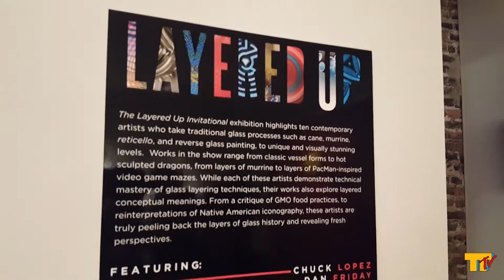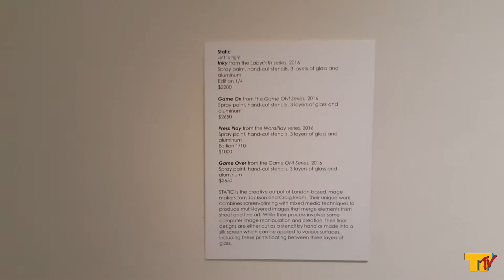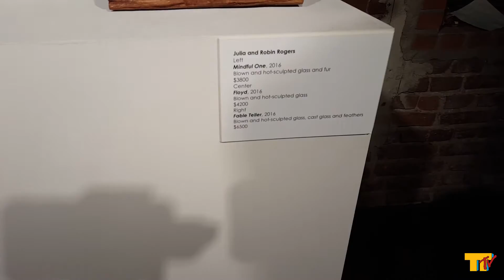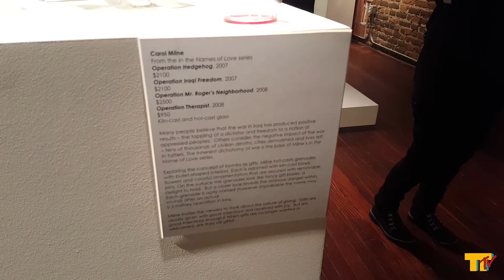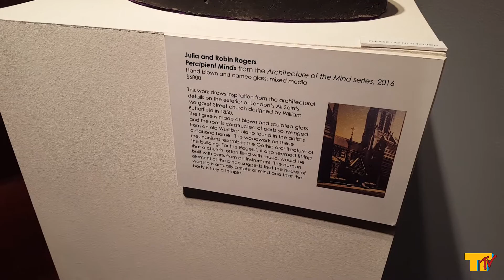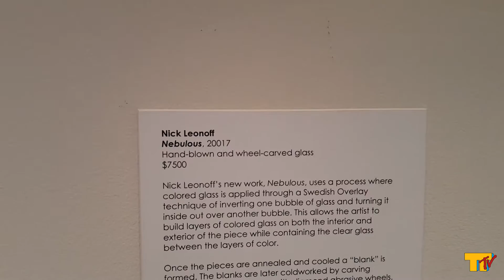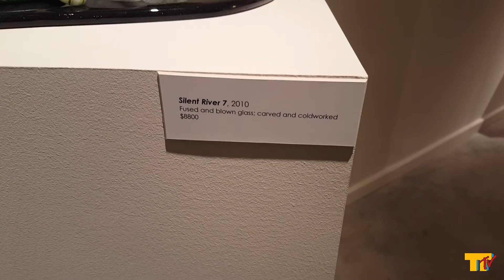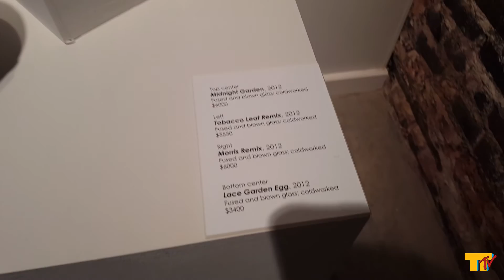Glass Wheel Studio "Layered Up" Invitational Exhibition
Works on display during the Martie Negri & Layered Up Invitational Exhibition Opening at Glass Wheel Studio in Norfolk's NEON District on March 11th, 2017.